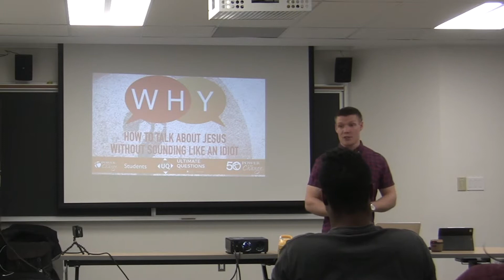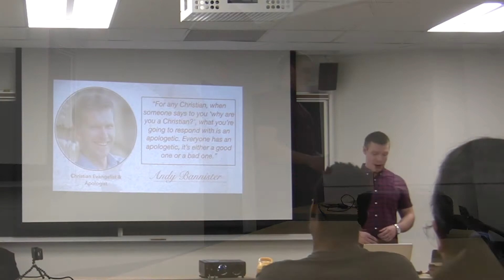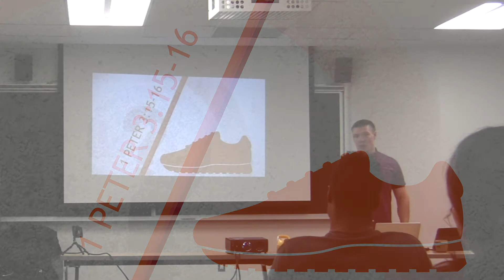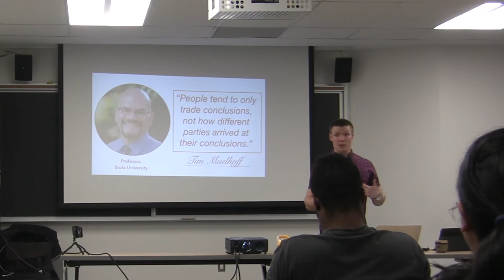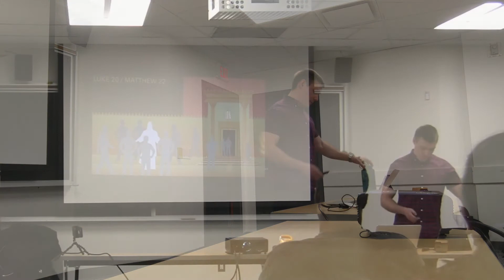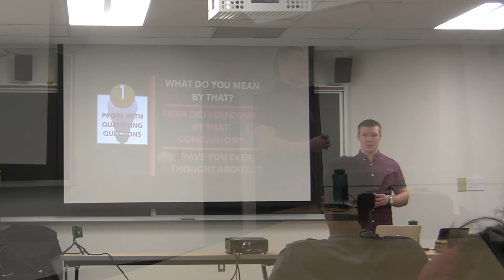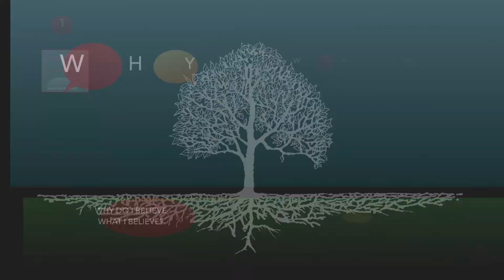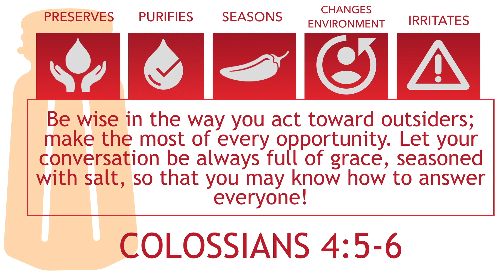How to talk about Jesus without sounding like an idiot - Conversational Apologetics with Wesley Huff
This talk was presented to the Toronto Athletes in Action group at the University of Toronto, Canada. In this presentation Wesley shares some tools and advice on how to apply apologetics and share your faith effectively.

Wesley Huff was born in Multan, Pakistan and spent a portion of his childhood in the Middle East. He holds a BA from York University, a Masters in theological studies from Tyndale University, and is currently a PhD student at the University of Toronto In biblical studies. While being an avid blogger, he is a contributor the Online Apologetics Academy and has contributed numerous entries to the Melton’s Encyclopedia of American Religions (9th Ed.). After being diagnosed with a rare neurological condition at the age of 11 that left him paralyzed from the waist down, Wes experienced a miraculous recovery that the doctors themselves said they had no medical explanation for. This experience, along with a great deal of study and soul searching in his later teens, is what solidified his interest in the subjects of faith, and engaging the beliefs and worldview perspectives of others. He has been participating in public dialogues on issues of faith, belief, and religion for the last six years. He enjoys canoeing, archery, and cats (although not all three at the same time). Wes lives with his wife, Melissa in Toronto, Ontario.

Find out more about Power to Change Students

A lot of source material for this talk was derrived from Greg Koukl's book "Tactics"